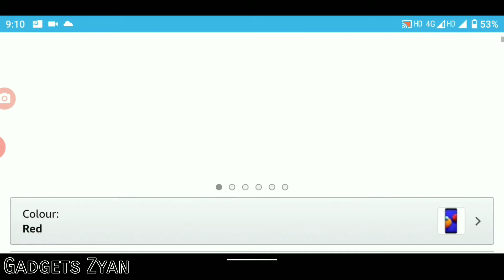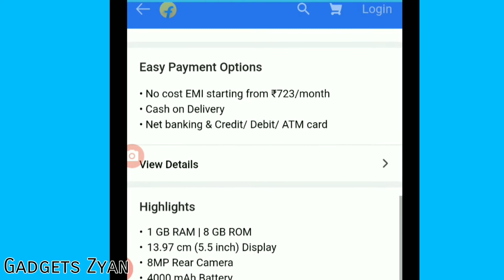Top 5 Best Smartphones under ₹ 6500 | Best Mobile Under 6500 in India 2020 | Sumsung, Nokia, Realme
Dosto Aaj ke is video me mai aap sabko 5 Best Smartphones ke bare mai btaya hu jo ki 6500 rs me milate hai mujhe ummid hai ki ye video aap sabhi ko pasand aayega to agar aap sabko ye video pasand aaye to video Ko like kijiyega or Gadgets Zyan YouTube Channel Ko Subscribe kar lijiye.

Mobile phones
1. Realme c2
2. Sumsung m01 core
3. Lava z61
4. Nokia 2.1
5. Micromax bharat 4 plus

Big Battery 4000 mah
Dual Camera phone under 6500

Top 5 Phones Under 6500 Best Budget 4G Phones
Smartphone Upto 6500
Phone List Upto 6K
4g Smartphones under 6500
Big Battery smartphones under 6500
5000 mah battery phones under 6k
Latest 4g mobile phone under 6500
Best smartphone in India 2020